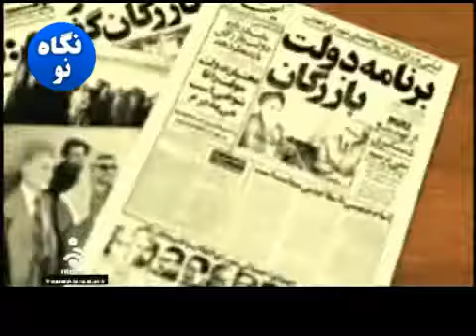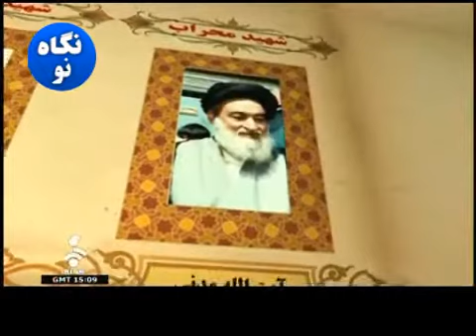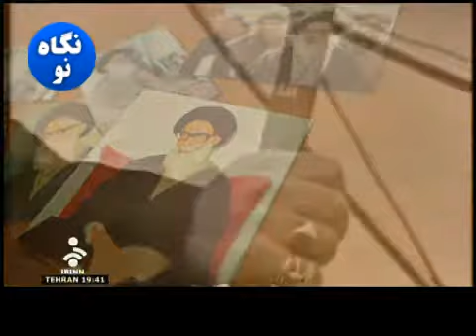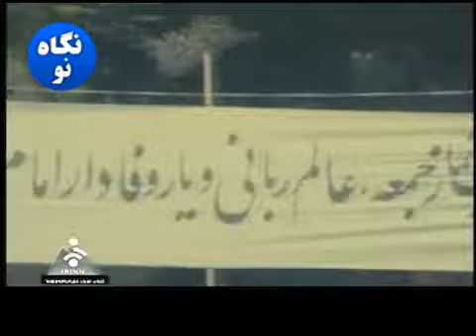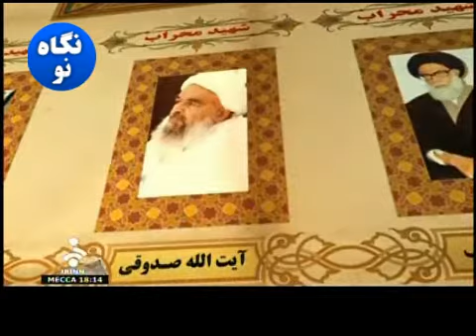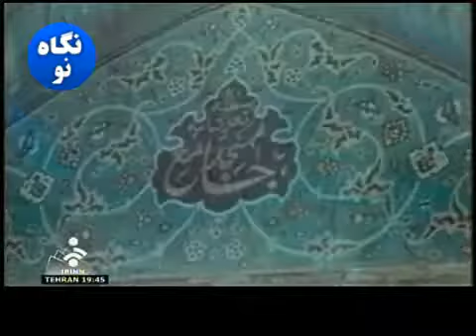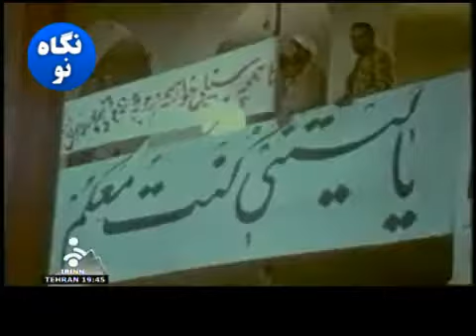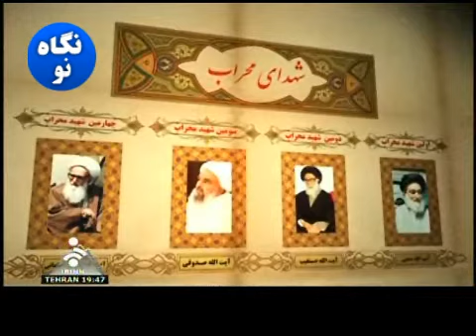paiani bar paian 09